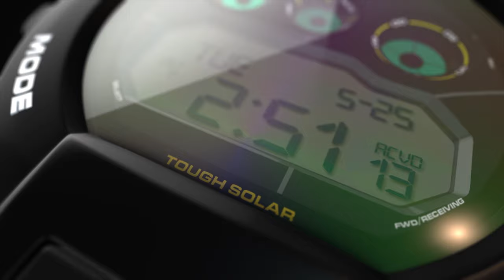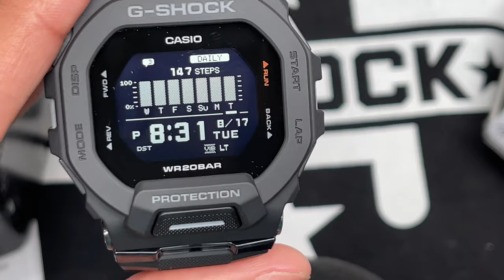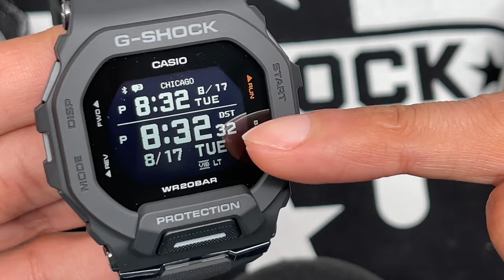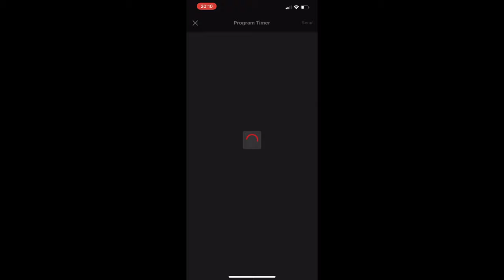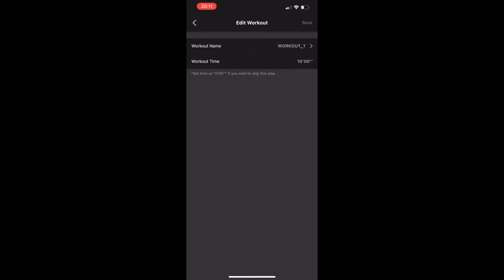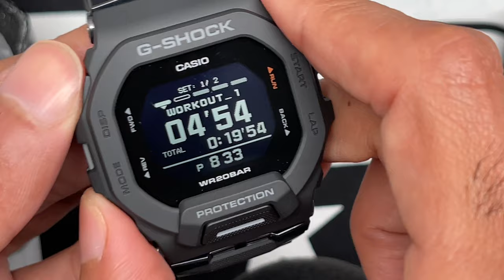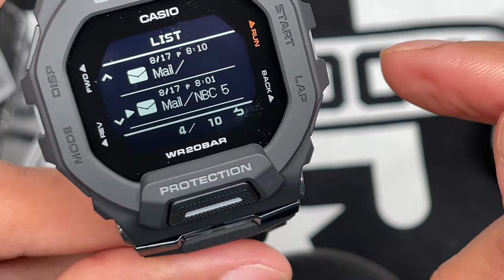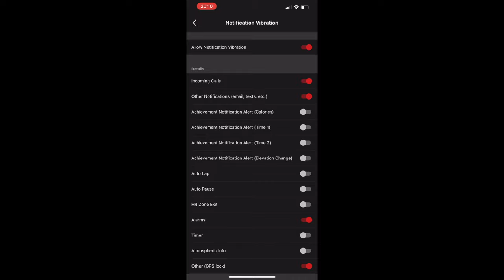G-Shock GBD-200 Features and Notifications - Dud or Great? Walkthrough & explanation of functions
Detailed look at the Features and notifications of the GBD-200 G-SHOCK watch. Is it truly Smart? I will look at each window and outline the functions. I also discuss the limitations of the notifications.